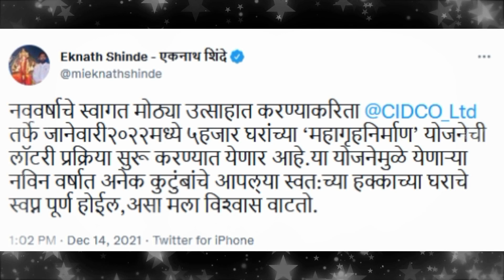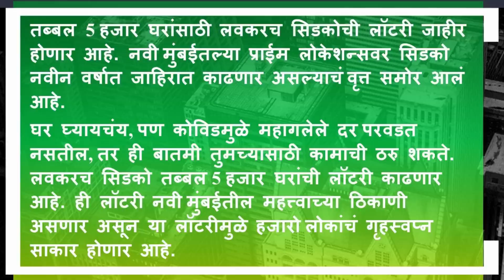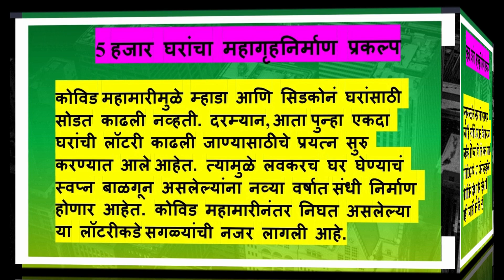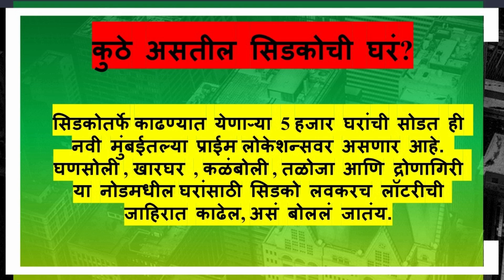CIDCO Lottery Coming soon| नवी मुंबईत सिडकोची लॉटरी लवकरच| 5000 homes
ई-लिलाव E-Auction. मार्केटपेक्षा २०% स्वस्त घरे. सहज लोन.झटपट ताबा.How to register-ई-लिलाव E-Auction. मार्केटपेक्षा २०% स्वस्त घरे. सहज लोन.झटपट ताबा.How to register

E-Auction मध्ये घर घ्या, Online बोली कशी लावायची.ई-लिलाव कसा होतो. How to bid for Home in auction. E-auction for homes

Home loan Calculator. How to calculate EMI. किती होम लोन मिळणार कसे काढायचे. हफ्ता कसा काढायचा. होम लोन ची रक्कम कशावर अवलंबून असते.

Electreic Vehicles in Maharashtra. How to apply for subsidy on electric vehicles. How to get subsidy.Electric Vehicles वर सबसिडी कशी मिळणार

Amul India | Business with Amul |Amul Franchise | अमूल सोबत Business करा आणि दर महिना ५ लाख ते १० लाख रु कमवा | Earn 5-10 Lakh P.M.

Amazon. Earn money from Amazon 55K-60k P.M. Amazon सोबत ४-६ तास काम करा आणि कमवा ५५-६० रु दर महिना. Work with Amazon daily 4-6hrs.